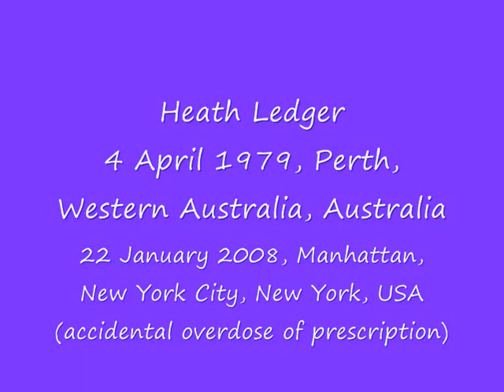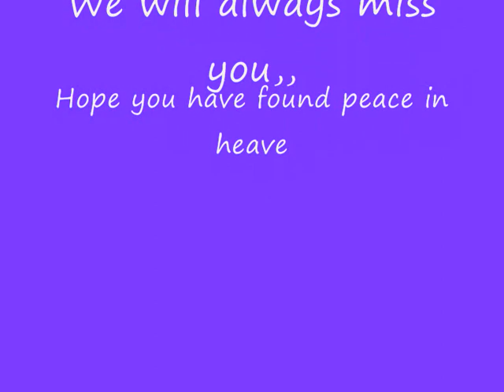Johanna Sällström and Heath Ledger - Withney Housten - I have nothing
two people who died very young, both parents two girls who is under 4 years old. R.I.P